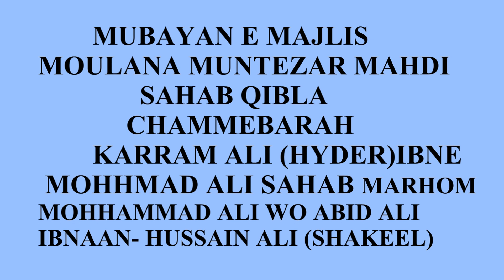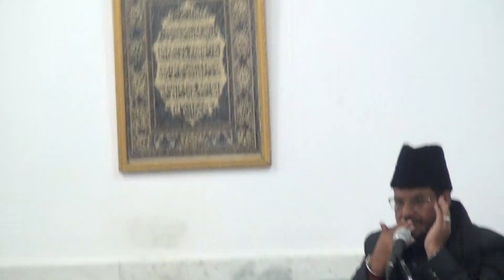3 rabiulawal 2020 majlis, Mohalla Asna-E-Ashri